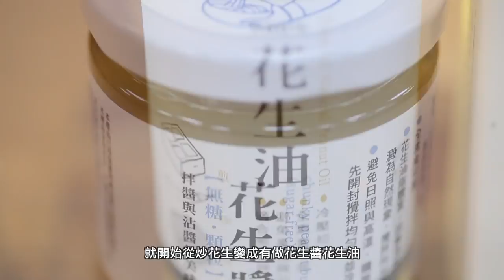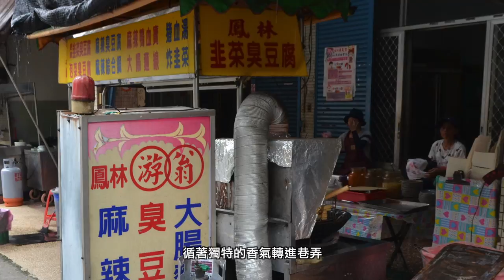後山小旅行 (08)：鳳林鎮 Fenglin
「眺望無盡稻浪與湛藍蒼穹，鳳林的生活享受如此簡單而無可取代。」
花蓮縣鳳林鎮獲得國際認證的慢城，時間在這裡的影響似乎淡了下來，這裡的人們不常低頭看錶，而是專注的完成自己喜歡的工作，認真而用心的面對夢想，是這裡客家族群一貫的生活態度！